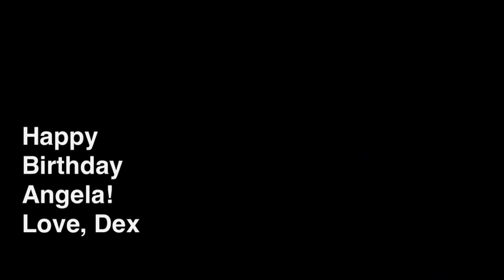Song Bird (Cover)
This is a request from my good friend Dexter to his beautiful wife Angela. Angela, Dexter loves you so much that he was crazy enough to ask me to sing you this song. Hahahah! I'm just kidding. Hope you two enjoy. Love you both and Happy Birthday.